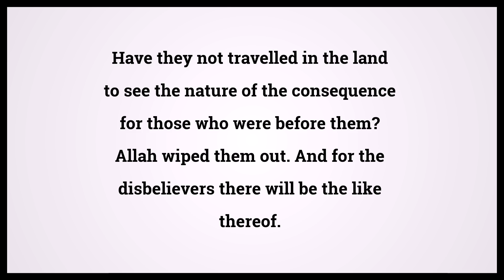Quran Muhammad 47:10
Video shows Quran Muhammad Chapter 47 Verse 10: Have they not travelled in the land to see the nature of the consequence for those who were before them? Allah wiped them out. And for the disbelievers there will be the like thereof. Powered by MaryTTS. Holy Qur'an 47:10 Surah : Ayah